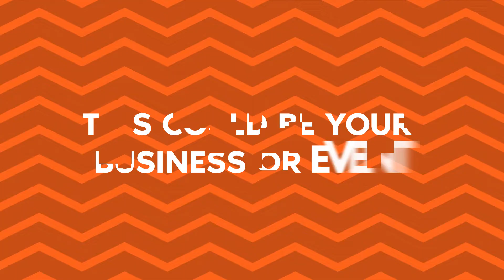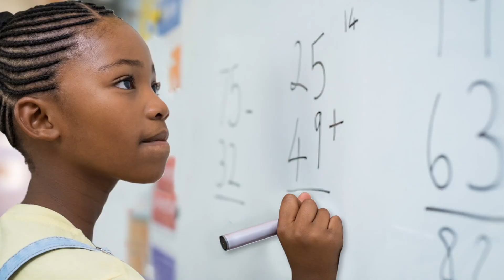Weekend News Round Up October 29th 2022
-BVI Registrar General and stalwart Rotarian Mrs. Stephanie Benn has died
-Amory & Vanterpool appointed as deputy commissioners while UK Trevillion appointed acting commissioner
-Kawa Cornwall and Kadeem Frett identified as the fatal victims of Friday's shooting
-Public officer Lorna Stevens arrested and charged with Breach of Trust
-Concerns raised about active bloggers sitting as jurors – new act should cater to residents on the sister islands
-Mask policy for Govt offices lifted effective Nov 1